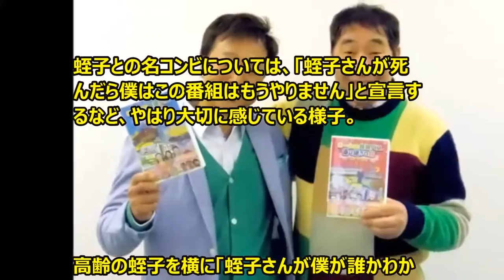太川陽介「路線バスの旅」は蛭子さん死んだら番組終了？映画完成披露試写会で宣言！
太川陽介と蛭子能収のコンビで人気のテレビ東京系旅バラエティー「ローカル路線バス乗り継ぎの旅」を映画化した『ローカル路線バス乗り継ぎの旅 THE MOVIE』の完成披露試写会が20日、都内で行われ、太川、蛭子、今回マドンナとして出演する三船美佳、主題歌を担当する由紀さおりが出席した。

太川は「蛭子さんが死んだら僕はこの番組はもうやりません」と宣言し、番組愛をにじませていた。

‹関連動画›